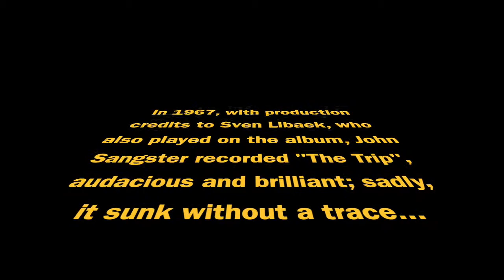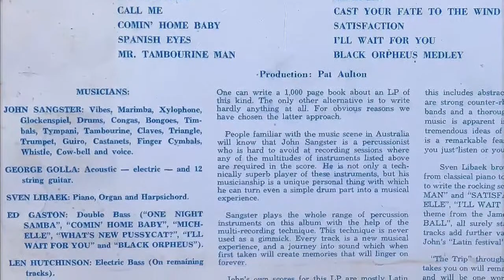John Sangster - Satisfaction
From the audaciously brilliant 1967 LP by John Sangster, "The Trip", comes "Satisfaction" (yes - Jagger/Richards). Supported by a team of Australia's top musicians, including; George Golla, Sven Libaek, Ed Gaston, Len Hutchinson & Pat Aulton (special abstract music!), John Sangster takes "the trip' and produces a unique LP which, sadly, sunk without a trace...